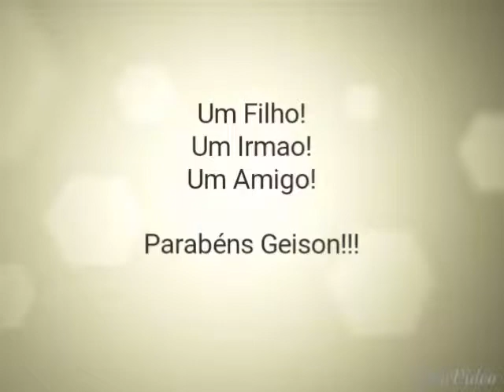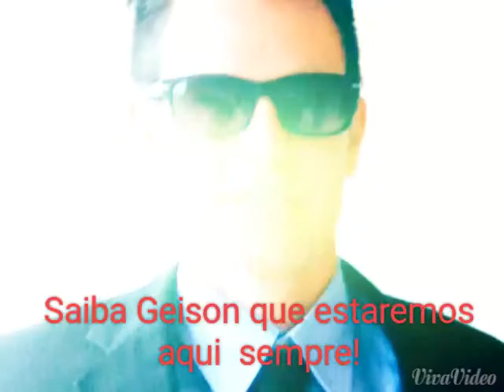Parabéns Geison- Filho/Irmão/Amigo